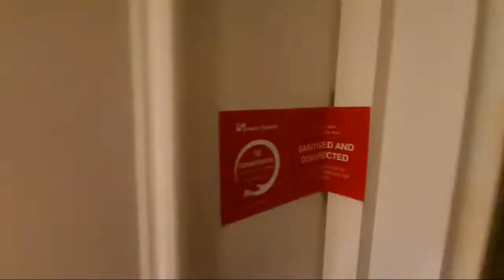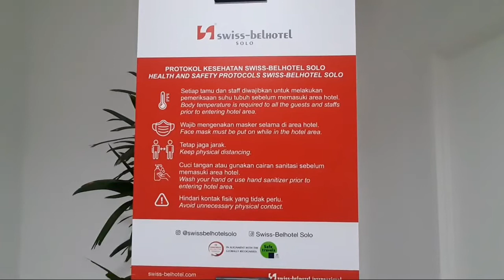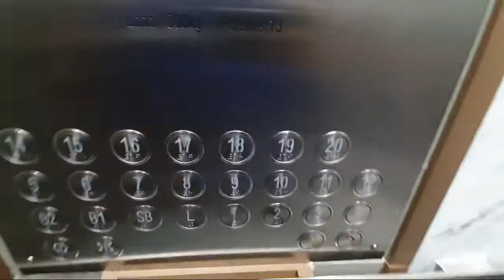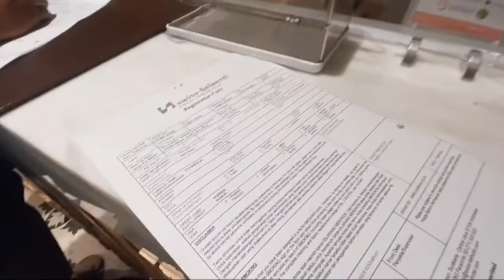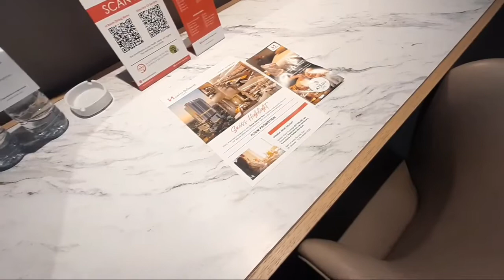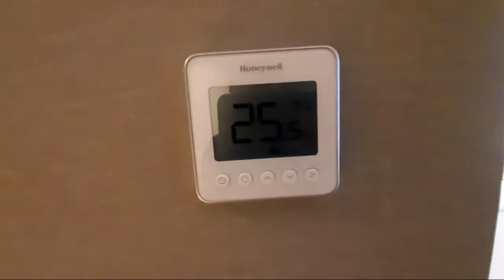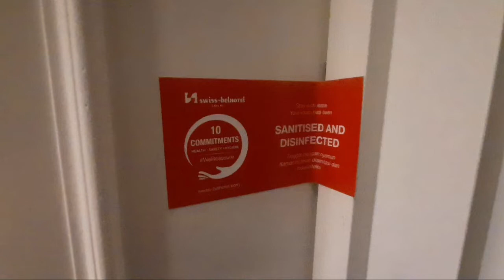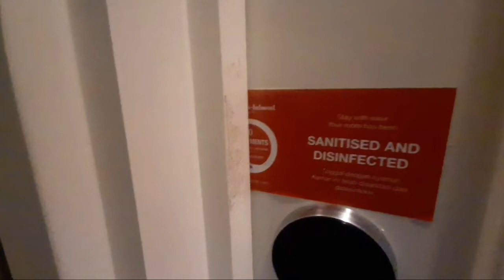SWISS BELHOTEL SOLO || FASILITAS LENGKAP, NYAMAN DAN GA AKAN MERASA KESEPIAN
Swiss-Belinn Saripetojo terletak di Jl. Slamet Riyadi, jalan utama di kota, dan hanya beberapa menit ke pusat bisnis dan pemerintahan serta tempat-tempat wisata.

makasih banyak buat kalian yang selalu support chanel ini.